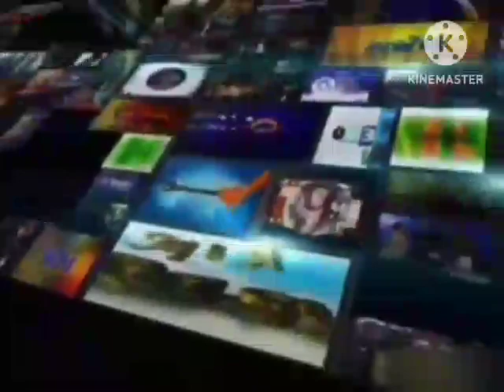Channel ident (2008): Astro Percuma 3